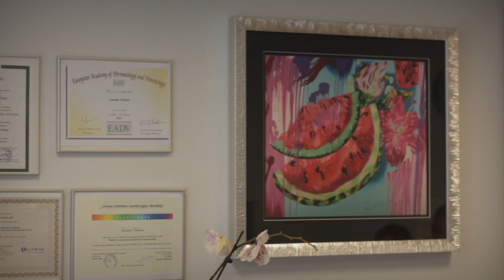Fonds “Mākslai vajag telpu” piedāvā sarunu ar Laumu Valeini par mākslu un mūsdienu mākslas muzeju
Fonds "Mākslai vajag telpu" turpina video stāstu sēriju, kurā aicina dažādu profesiju pārstāvjus izteikt savu viedokli par mākslu un mūsdienu mākslas muzeju. Šoreiz saruna ar dermatoloģi Laumu Valeini.

Ārstes Laumas Valeines profesionālā specializāciia ir dermatoloģija. Viņa atzīst, ka māksla viņai ir svarīga jau no bērnības un uztver to kā ikdienas nepieciešamību. Māksla palīdz gūt gan mieru un līdzsvaru, gan enerģiju. Ietverot vienā vārdā, māksla Laumai Valeinei ir iedvesma, kas palīdz dažādās dzīves situācijās. Lauma uzsver, ka pat ja daudziem šķiet, ka māksla nav pirmās nepieciešamības lieta vai šķiet kaut kas dārgs un ekskluzīvs, viņai tieši māksla ir palīdzēju pārvarēt arī grūtus dzīves brīžus. Līdz ar to māksla var kalpot par terapiju un dot stimulu risinot eksistenciālus dzīves jautājumus.

Laumas Valeines kabinetā pie sienas apskatāmi Krsitīnes Luīzes-Avotiņas mākslas darbi. Viņa stāsta cik svarīgi, ka māksla ir līdzās ikdienas gaitās un ka tas pozitīvi ietekmē arī viņas pacientus. Lauma Valeine uzskata, ka māksla jāeksponē arī ārpus galeriju un muzeju telpām -  netipiskās vietās un formās - lai padarītu to tuvāku sabiedrībai. “Māksla var atrasties jebkur,” saka Valeine, un ja paplašina ierasto “rāmi”, māksla kļūst pieejama lielākam cilvēku lokam.

Mīlestība pret mākslu veidojas jau no mazotnes, uzskata dermatoloģe, tapēc svarīgi bērnus vest uz izstādēm. Mākslai ir liela nozīme sabiedrības attīstībā, tapēc būtu nozīmīgi, ka, piemēram, mūsdienu mākslas muzejā, būtu programmas, kas domātas bērnu auditorijai.

Jautājot vai RTU ēku Kaļķu ielā 1 Lauma Valeine uzskata par piemērotu Pēckara un mūsdienu mākslas muzejam, viņa atzīst, ka no dažādiem aspektiem - novietojums, vēsturiskais konteksts - šī būtu ļoti pateicīga vieta.

Fonds "Mākslai vajag telpu" tika dibināts ar mērķi panākt Pēckara un mūsdienu mākslas muzeja uzcelšanu Rīgā. Kā vispiemērotāko vietu šādam muzejam fonds saredz RTU ēku Kaļķu ielā 1. Muzeja pamatfunkcijas būs veicināt Latvijas mākslas procesu aktivitāti, valsts konkurētspējas un nācijas identitātes stiprināšanu, tūrisma industrijas un mākslas izglītības attīstību, kā arī integrētas kultūras telpas izveidošanu Rīgā kā Baltijas kultūras galvaspilsētā. Iniciatīvas uzsācēji uzskata, ka mūsdienu mākslas muzeja izveidošana ir valsts prestiža jautājums, viens no valsts identitātes simboliem, kas liecina par nācijas kultūras pašapziņas līmeni.